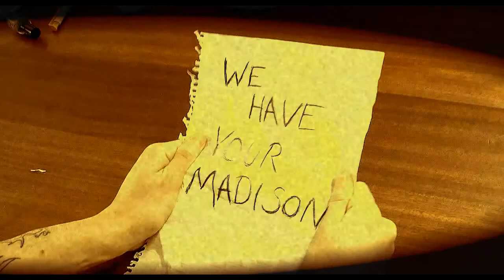Madison - Film Trailer 2012 - Wilberforce College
Me and my media group created this Grindhouse film trailer at college